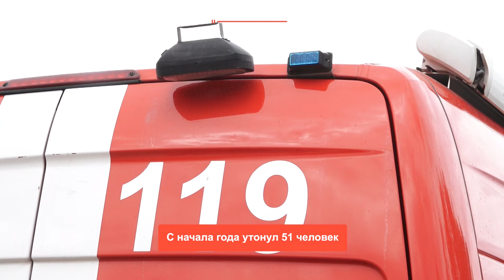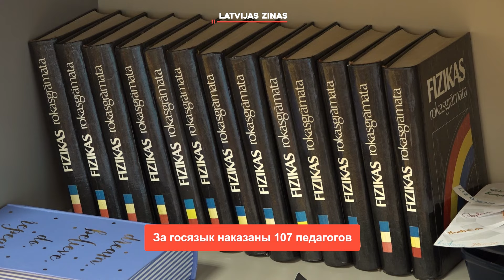📺Новости Латвии. 🕑200 секунд. C начала года утонул 51 человек 02.07.2024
➡️ В Латвии существует пандемия скорости
➡️ Коалиция не договорилась об оплате счетов Rail Baltica
➡️ Начала работу временная администрация думы Резекне
➡️ За госязык наказаны 107 педагогов
➡️ У нас безработица выше, чем в среднем по ЕС